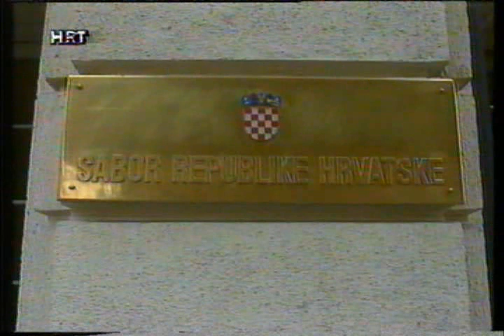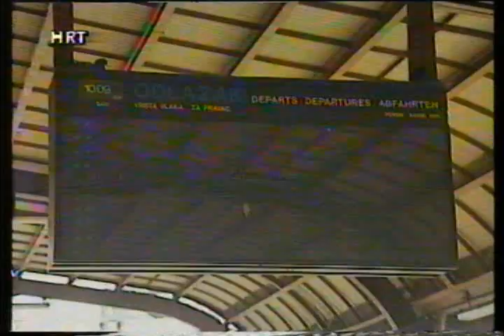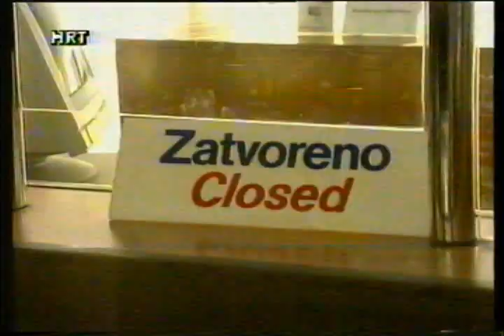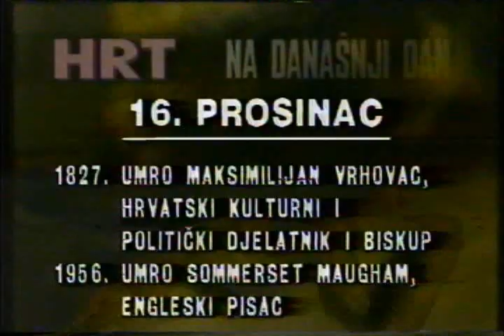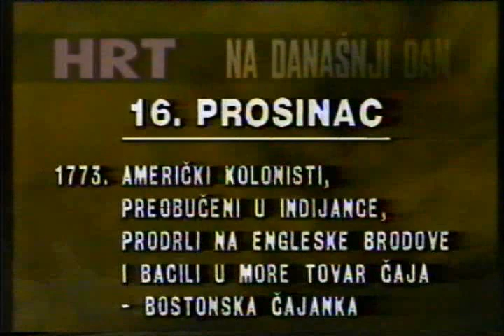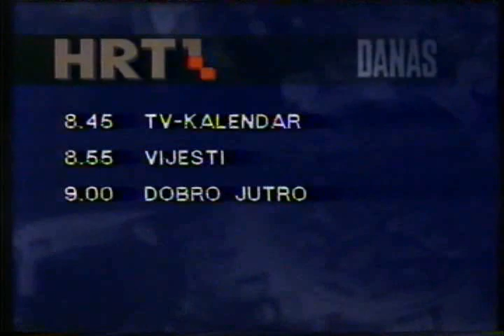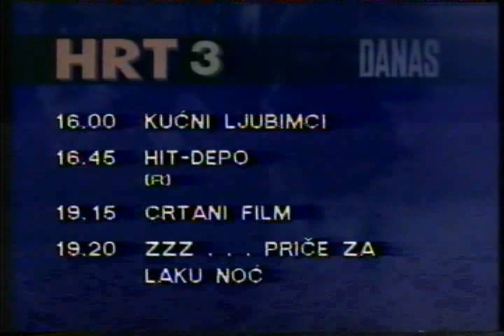HTV 2- Vijesti i kraj programa (16.12.1994.)